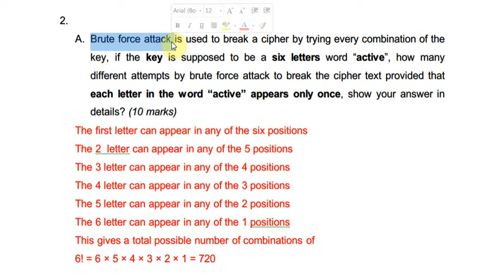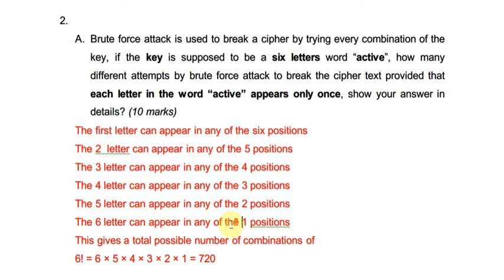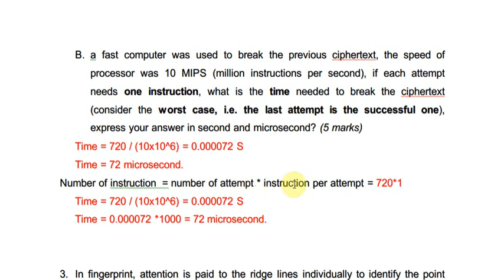2 brute force attck